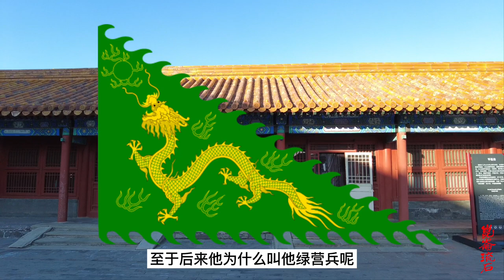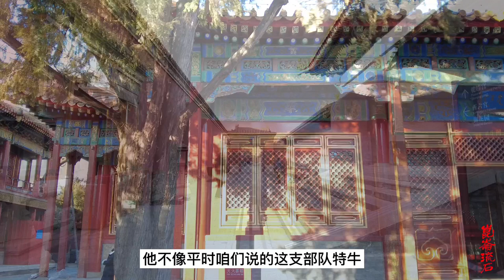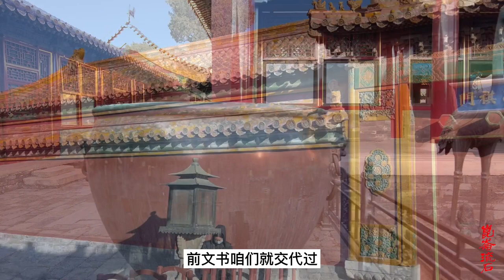清代北京是个大兵营，全国军事核心，提笼架鸟并不是京城八旗文化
茶馆酒肆，提笼架鸟并不是清代的北京文化，清代的北京气氛庄严，驻扎十万八旗兵。是全国的军事重镇也是军事核心